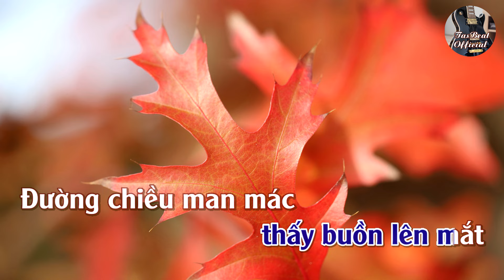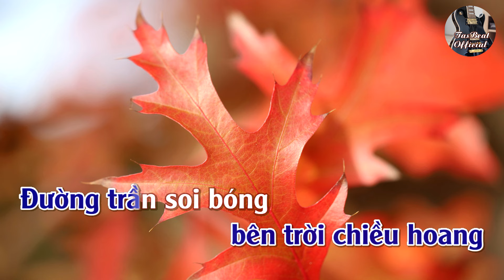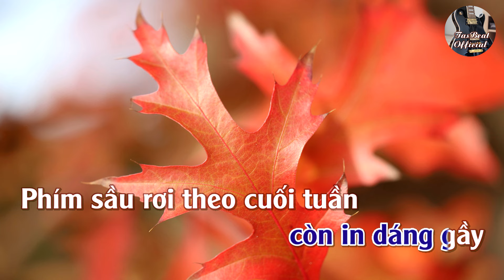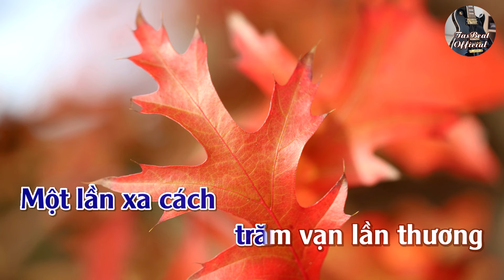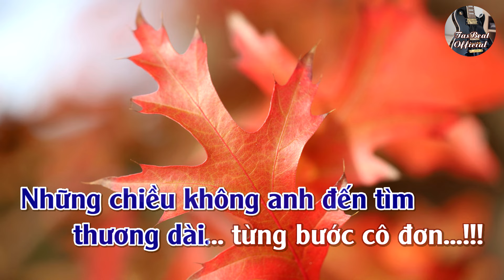Karaoke Nếu Đời Không Có Anh (Version 2) Tone Nam | TAS BEAT